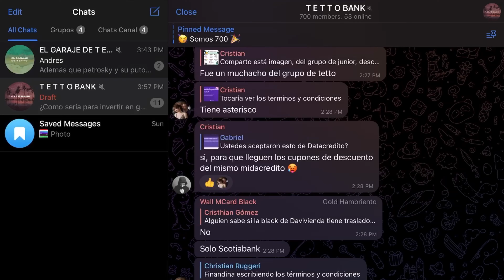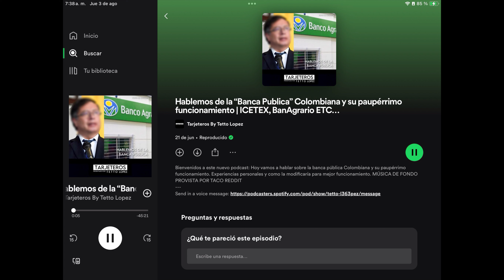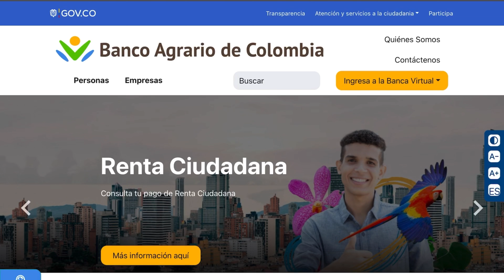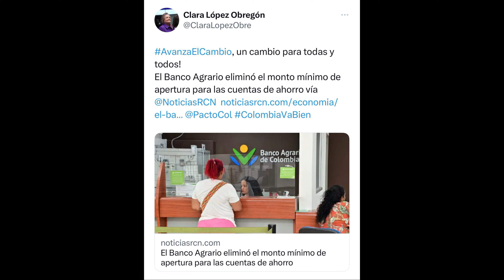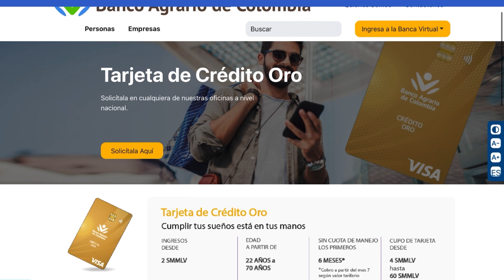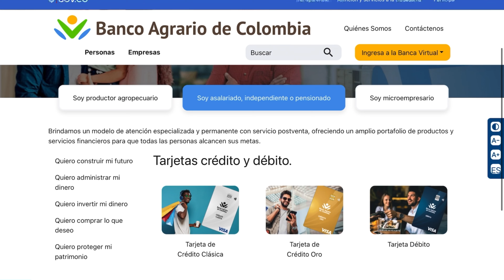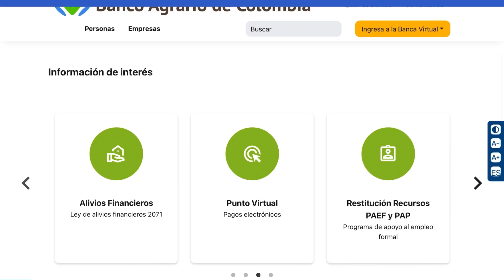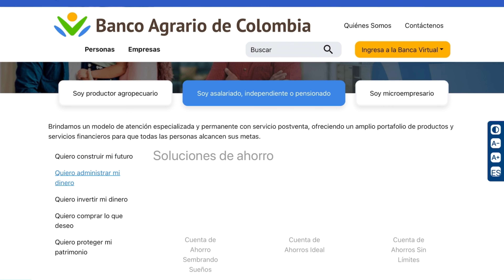NUNCA solicites un producto en este banco | EL PEOR BANCO DE COLOMBIA *Mi Experiencia*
Hoy vamos hablar de todos los problemas que he tenido con el banco agrario y porque los odio con todo mi corazón, entrañas y razonamiento.

¿Quieres un Datáfono bonito?

Descarga la App, Regístrate y usa mi código para abrir tu cuenta.
64168

00:00 ¿Holi cómo estás?
00:30 Anuncios Parroquiales y contexto
04:10 Problemas del Banco Agrario
10:00 Únete a mi grupo de Telegram
20:00 Únete a mi canal de WhatsApp
28:00 Gracias por ver